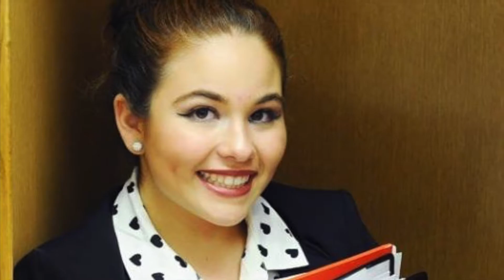June 10 Selena Flores 2017 KJ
Selena Flores Graduation Video 2017